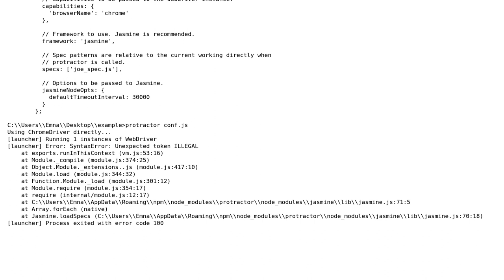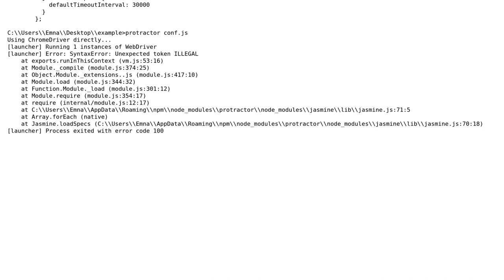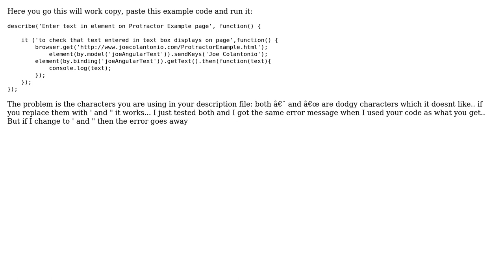Unexpected token ILLEGAL while trying to run a javascript example about Protractor automation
With thanks & praise to God, and with thanks to the many people who have made this project possible! | Content (except music & images) licensed under CC BY-SA | Music | Images & others | With thanks to user TesterPhi user Emna Ayadi and the Stack Exchange Network Trademarks are property of their respective owners. You are responsible for your own actions.